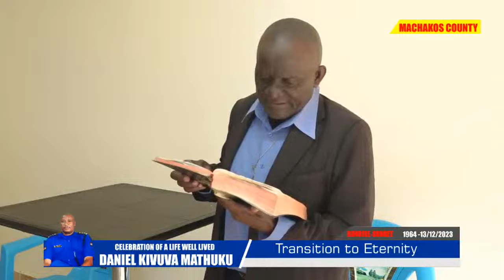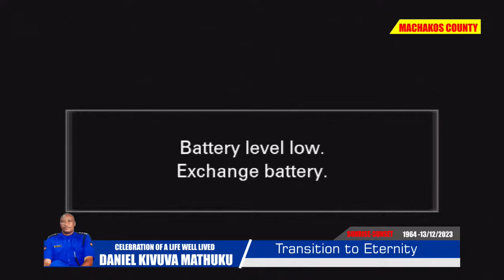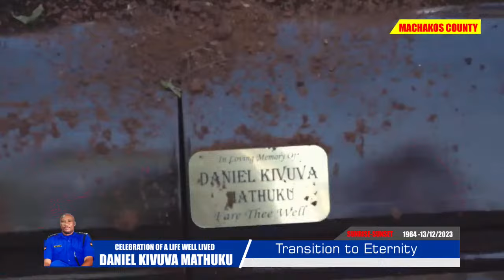🔴CELEBRATING THE LIFE OF DANIEL KIVUVA MATHUKU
CELEBRATING THE LIFE OF LEAH WASEKE KAVOO